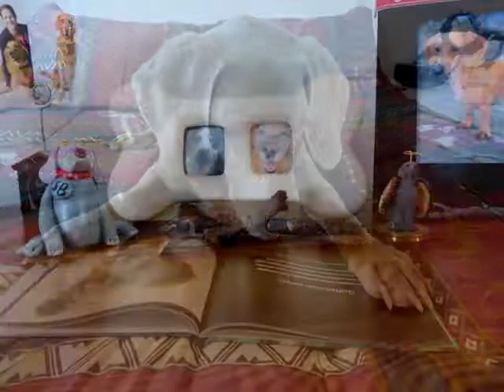See Beautiful July 2014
See Beautiful